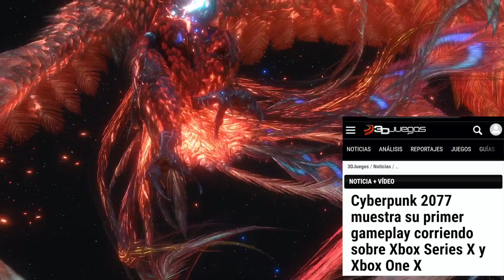La PRENSA ya ni disimula su PREFERENCIA por PS5 ¿Y XBOX SERIES X?